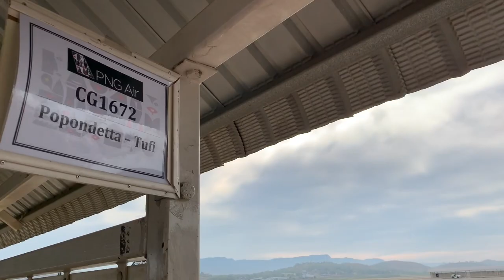Diving in Tufi, Papua New Guinea